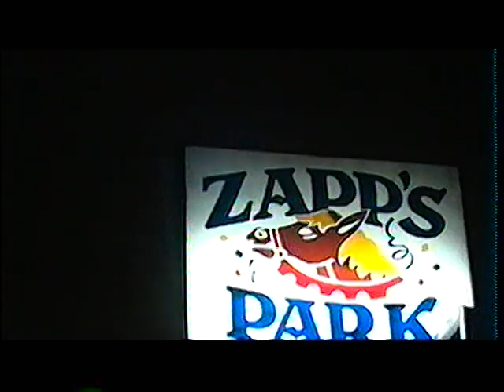Zapps Park Blues Jam Baby Bee Johnny Wishbone Ed Burke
Zapp's Park Monday Night Blues Jam featuring Ed Burke on Keys, Johnny Wishbone on guitar, Beverly "Baby Bee" Greene on Drums, Joaquin on Sax and Randy Crowley on Bass.
Intro Jam to start the night.
Video credit to Tom McKay
Dec. 20th, 2004
Zapp's Park, Fresno, Ca